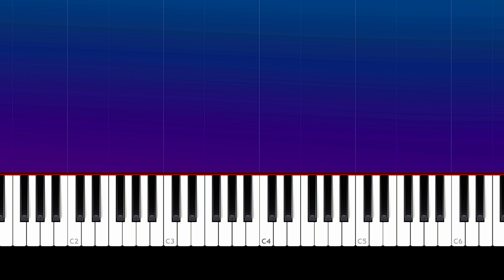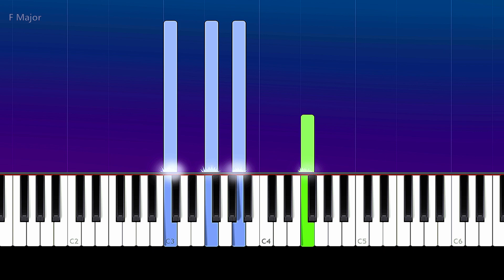Technoblade - Blitz (Faster Remix) (Piano Tutorial)